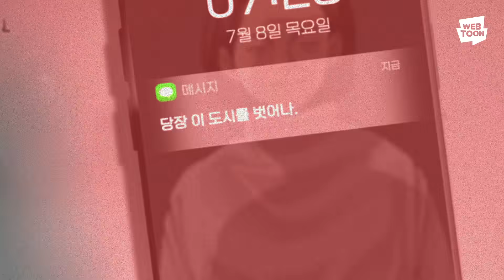'묵시의 인플루언서' - 조석작가 신작. 괴생명체의 실시간 중계가 시작된다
우리 동네에 정체 모를 대형 알들🥚🥚🥚
알에서 나온 괴생명체가 사람들을 죽이기 시작했고,
나는 이 모든 상황을 SNS로 중계한다.